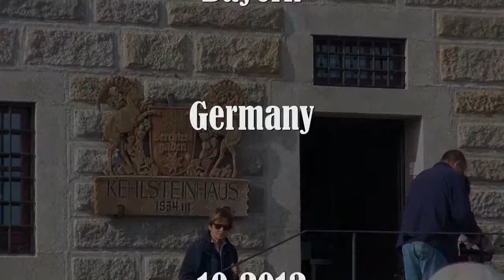Urlaub Berchtesgadener Land/Bayern/Germany/Obersalzberg/Kehlsteinhaus Ser12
Nach einer Abriss Serie folgt hier, der Obersalzberg sowie das Kehlsteinhaus. Entgegen dem letzen Besuch fahren hier moderne Busse. Weitere Clips werden folgen.
link von der Playlist Berchtesgadenurlaub 2012 mit den Abrissclips und der Serie.